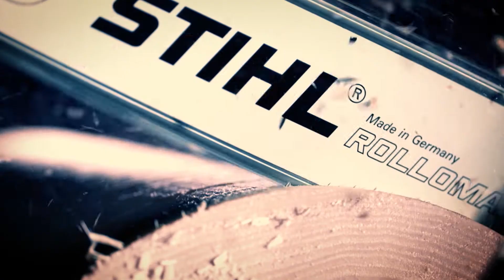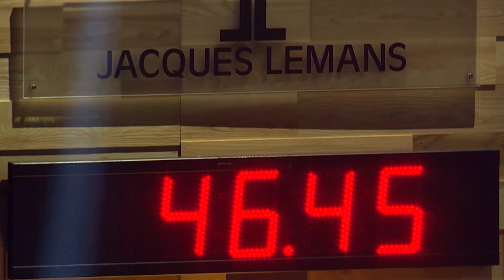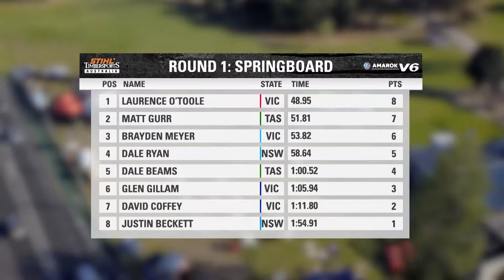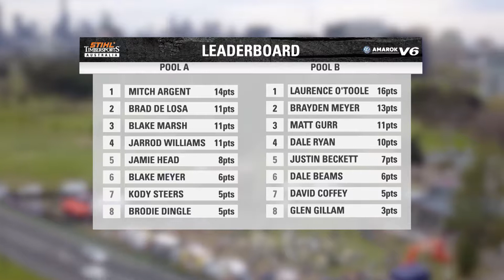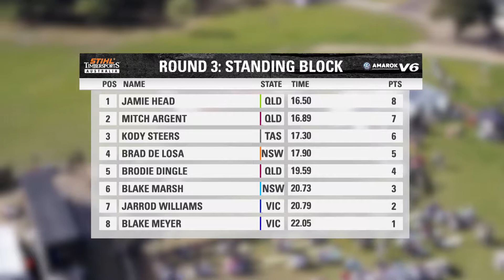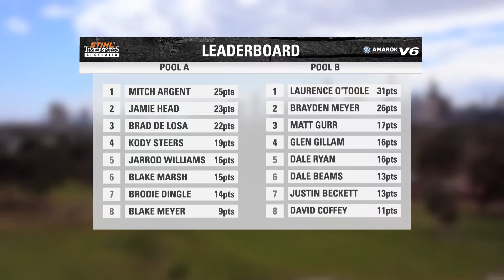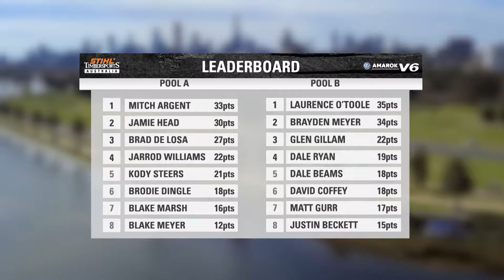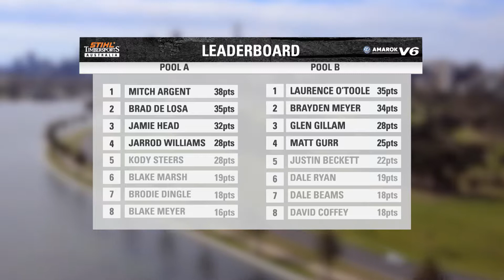Brad De Losa Is STIHL Timsports Winner! | Full Episode | Timbersports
Outdoor Adventure Sports dives you into the adrenaline-fuelled adventure lifestyle.

Witness the sickest rips, gravity-defying activities, and experience the most out of life.